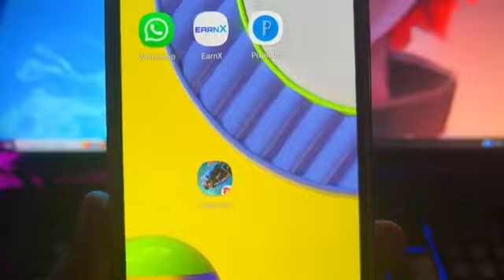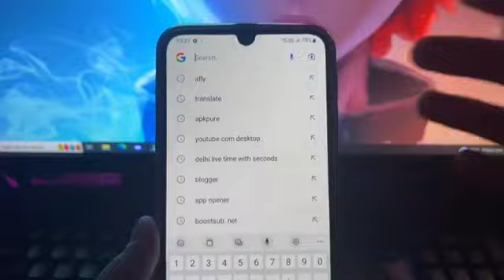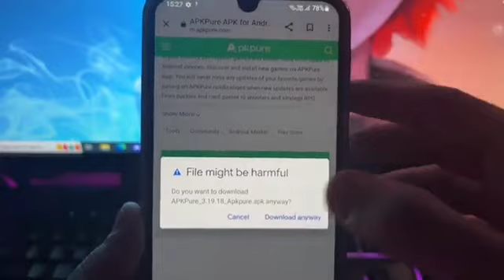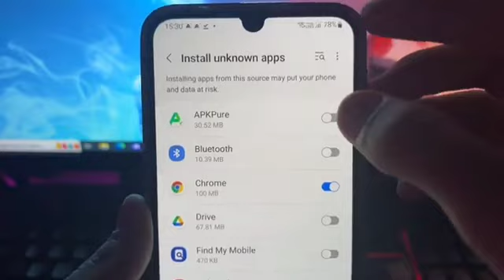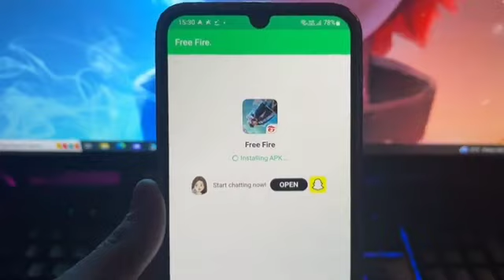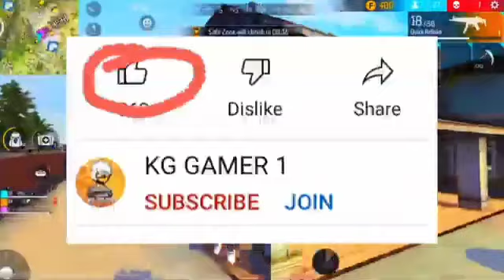How To Download Normal Free Fire In 2023 😇| Free Fire Download After Ban | Normal Free Fire Install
how to download normal free fire in pc bluestacks 5
how to download normal free fire in pc
normal free fire ob 40 update kaise download karen
normal free fire kaise download karen ob40
how to download normal free fire in tamil 2023
how to download normal free fire in tamil